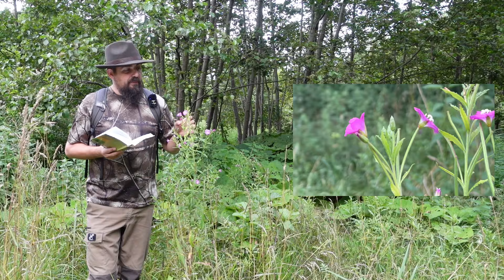Nauka rozpoznawania roślin zielarskich - rodzina Wiesiołkowate - cechy, rodzaje, przykład oznaczania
Dziś w ramach nauki rozpoznawania rodzin roślin zielarskich zajmiemy się wiesiołkowatymi. Poznamy ich cechy, występujące u nas rodzaje oraz prześledzimy, jak prawidłowo korzystać z klucza